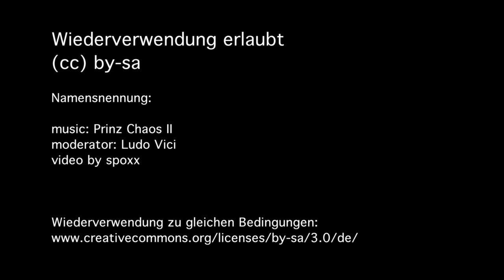"Mir gehts echt total scheisse" Prinz Chaos II - ECHTE DEMOKRATIE JETZT. München 15.10. 2011 - 30